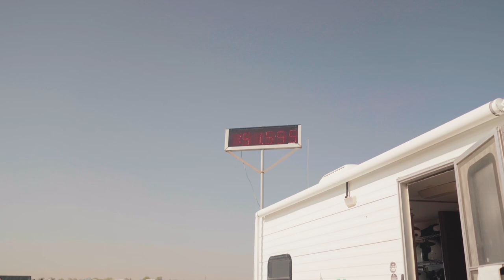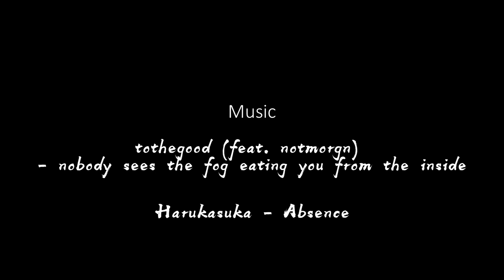Autoslalom (short film). | FK8 Type R | 1080P | Civic Cinematic Film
Had the pleasure of filming at winnipeg autoslalom. What an awesome event, amazing cars and even better people! Enjoy the racing and filming experience.

Huge thanks to the whole team at winnipeg autoslalom, and autoslalom instructor Rob for making this film possible.

Autoslalom (short film). | FK8 Type R  | 1080P
| Filmed and Edited by Josen Zhang

What is Autoslalom?
Fast. Cheap. Fun.
Also known as solo racing and more commonly “autocross,” autoslalom is a timed motorsport competition that rewards intense concentration, car control skills, and vehicle handling. Drivers navigate one at a time through a course defined by traffic cones, usually in large parking lots or on airport runways. While speeds tend to be lower than other forms of motorsports, usually not exceeding 100 km/h, the activity level (measured in turns per minute) can be higher than even Formula One due to the number of elements packed into each course. Courses are different at each event and every driver gets three or four attempts to put down their best time.

tothegood - nobody sees the fog eating you from the inside (feat. notmorgn)

[汽车点火][赛跑准备开始倒数][汽车引擎空挡怠速]